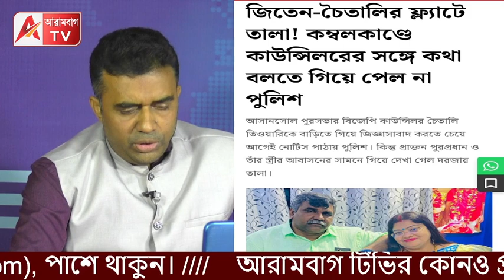জিতেনকে চাপে ফেলতে মরিয়া শাসক। বাড়িতে পুলিশ। তবে দোষ BJPরও। দেখুন